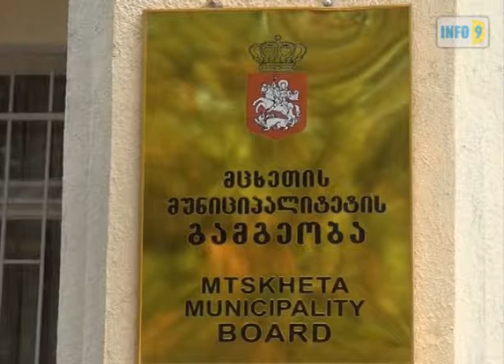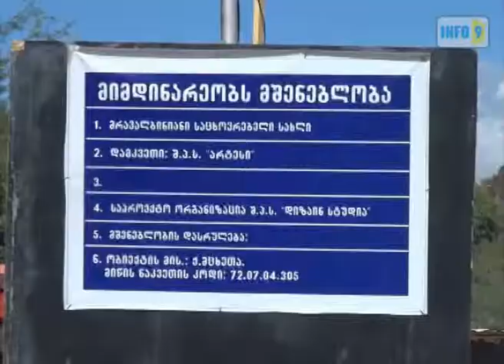ამხანაგობის წევრები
მცხეთაში ,თეატრონის მიმდებარე ტერიტორიაზე,შ.პ.ს. ,,არტესმა"საცხოვრებელი კომპლექსის მშენებლობა დაიწყო.